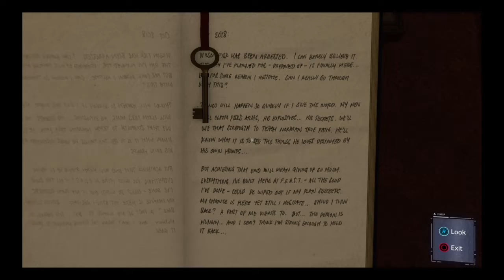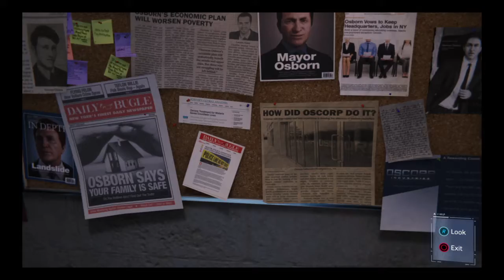Mr.Lee is a demon..WALKTHROUGH (PART-13)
HELLO GUYS ,
TOday we will be playing the marvel's spiderman..
When a new villian threatens New York City , peter parker and spiderman's collide . To save the city and those he loves , he must rise up and BE GREATER ...
Thanks to shubham ..thankyou for supporting...🙏
MY NAME IS ARMAN HUSSAIN
MY SPECS FOR GAMING THAT I USE :
I play on ps4 slim 500 gb
gaming mouse : GAMDIAS ARES GKC-100
gaming keyboard : GAMDIAS ARES
LINK TO BUY BOTH IN COMBO
headphones : KOTION EACH G9000
LINK TO BUY HEADPHONES